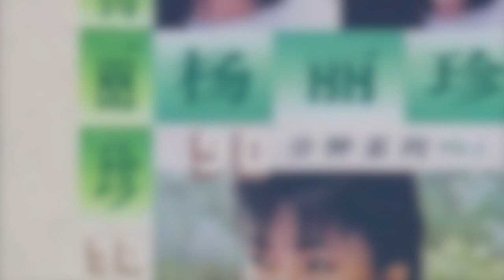單身女郎：杨丽珍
02.單身女郎：楊麗珍  想念你 1988

单身的日子多快乐
无拘无束象夏日的微风
潇洒来去多自由
留下一份神秘的行踪
四季就象是一首歌
我会好好珍惜好好拥有
身边的人不了解我
我也不寂寞
宁愿独自走过岁月
噢~噢~
别用猜疑的目光凝视我
我有我自已的生活
从不在乎你说些什么